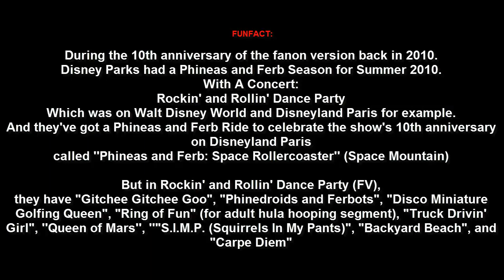Phineas and Ferb's 10th Anniversary logo (2010) + Funfact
This is from the Fanon Version from 2000-present